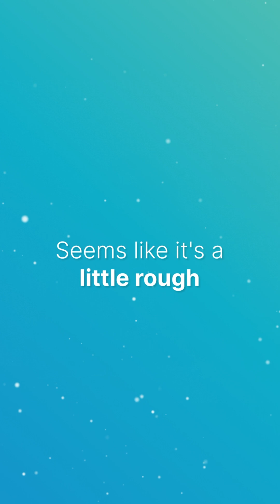KodeKloud's Free Week is Back: 70+ Courses, 500+ Hands-On Labs, and More!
Join us for KodeKloud's Free Week from September 25th to October 1st and supercharge your tech skills! 🚀

📚 What's Included:
✅Access to 70+ specialized courses in DevOps and cloud programming taught by industry experts.
✅Dive into 500+ Hands-On Labs to put your knowledge into practice.
✅Connect with a thriving community on Slack and KodeKloud.
✅Experience KodeKloud Engineer 2.0 for real-world practice.

🔥 Don't miss out on this opportunity to level up your skills. Explore learning paths, tackle Hands-On Labs, and create a personalized plan to make the most of this free week. Whether you're a beginner or an experienced pro, KodeKloud has something for you.